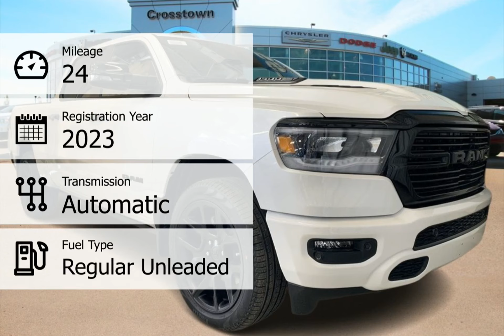2023 RAM 1500 23RC2784